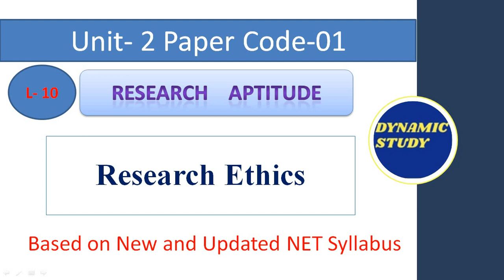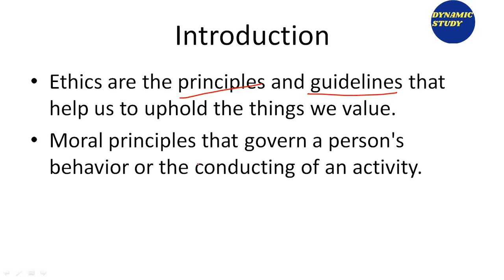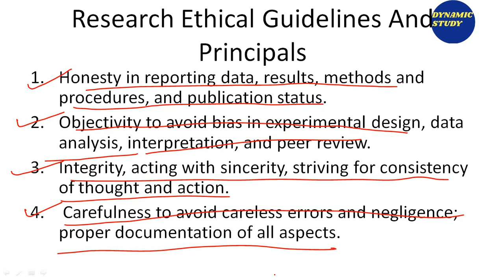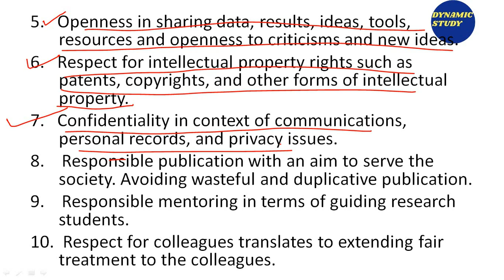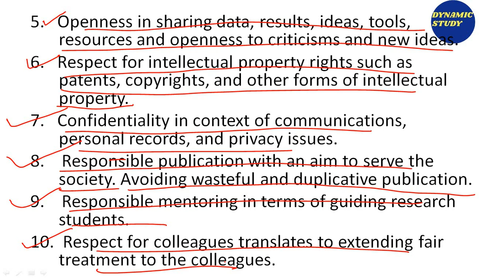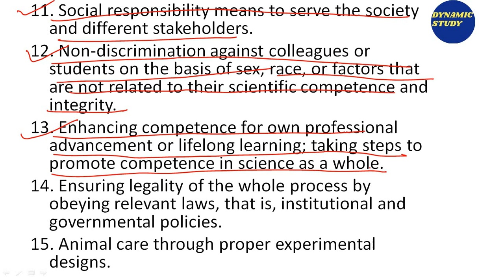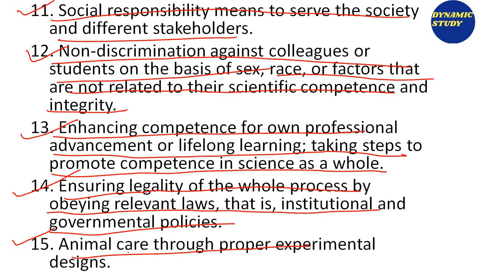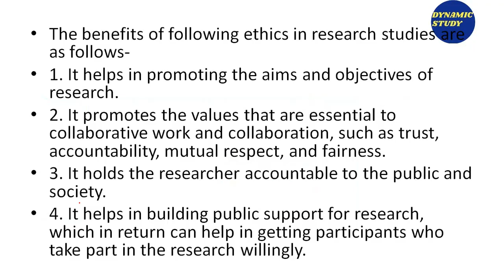Research Ethics Lesson-10 Research Aptitude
Dear Learners,
in this video, we will be talking about Research Ethics for UGC NTA NET exam and this is Lesson- 10.
Keep on watching, keep on learning!